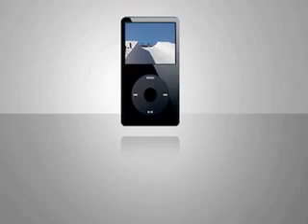yeah dude (official trailer)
ski trailer